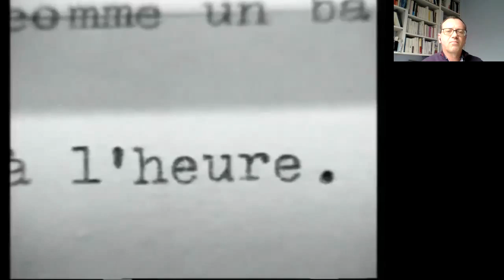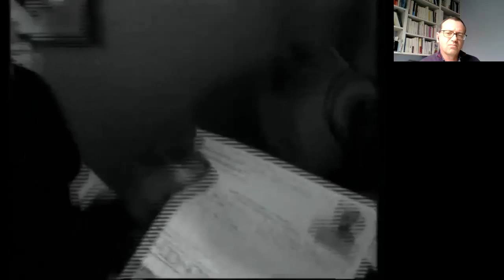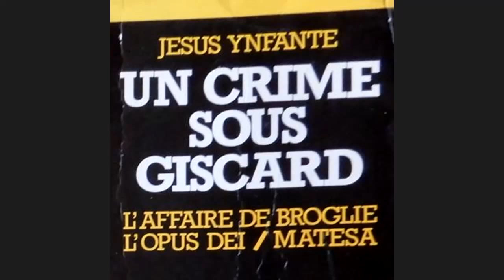Entretien avec Estelle Jardin : "Opus Dei : Des campagnes espagnoles au cœur du Vatican." (2/2)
Résumé : l'Opus Dei, de sa base espagnole totalitaire chez Franco à son implantation en France et au plan international jusqu'à sa prélature et son degré de pouvoir au Vatican en 1982.

- L'affaire Ambrosiano et la loge P2:

Cosa Nostra le Vatican Calvi Falcone : Rendez-vous avec Mr X du 21 et 28 octobre 2000,

- Documentaire de Jean de Certeau et Marcela Saïd:

En anglais: livre sur l'Opus Dei de Robert Hutchison: Their Kingdom come.
Très intéressant car un des seuls qui aborde les liens de l'Opus Dei avec la haute finance mais aussi la CIA américaine en plus du Vatican et des milieux bancaires et industriels et politiques.

- Victimes et anciens membres français de l'Opus Dei:

Bruno Devos: ancien numéraire

La face cachée de l'Opus Dei - Bruno DEVOS - Presses de la Renaissance - ebook (ePub) - Le Hall du Livre NANCY,

Véronique Duborgel: ancienne surnuméraire

- Président de l'AVREF, ancien numéraire et fils de surnuméraire : Aymeri Suarez Pazos

- Le journal officiel du décret d'utilité publique de la Fondation Lejeune:

Décret du 20 mars 1996 portant reconnaissance d'une association comme établissement d'utilité publique - Légifrance,

- Véronique Neiertz: la seule à avoir mis en garde les politiciens contre l'Opus Dei et la Fondation Lejeune

En France, il est désormais interdit d’exercer des pressions sur les femmes souhaitant avorter ou le personnel médical

- Sur Marthe Gauthier, la véritable découvreuse de la Trisomie 21, que Lejeune a squeezé pour asseoir sa notoriété et les projets opusiens:

Marthe Gautier, découvreuse de la Trisomie 21
L'Effet Matilda, c'est ce phénomène qui veut que les femmes de science ne bénéficient que très peu des retombées...

- Autre fondation d'origine opusienne mais pas seulement : la Fondation pour l'école:
Pratiques financières douteuses, dirigeants proches des droites extrêmes : enquête sur la Fondation pour l’école,

- " 'Chris the Swiss' : un film d’animation dans les ombres de l’ex-Yougoslavie",